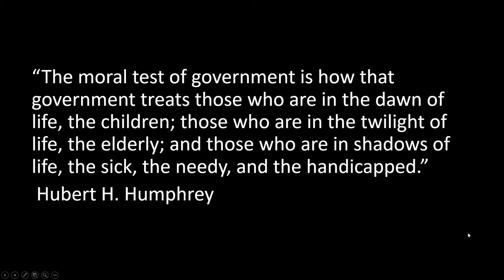Clare Higgins: Family in the Time of COVID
Northampton Neighbors Speakers Series: Clare Higgins-Family in the Time of COVID January 8, 2021